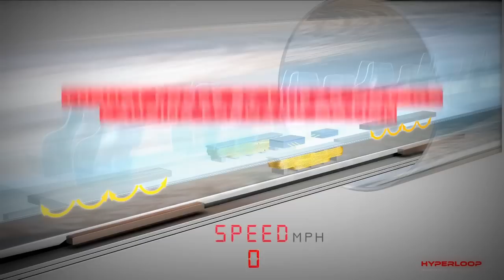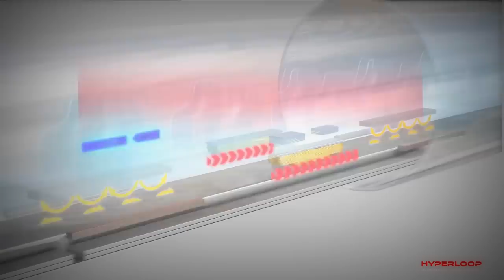HYPERLOOP DUBAI - 1,200km/h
Top scientists from around the world will converge in Dubai for a 48-hour competition to design the Hyperloop

Dubai: One hundred top engineering minds from around the world will converge in Dubai next month for a 48-hour competition to design a futuristic subsonic propulsion tube capable of shuttling passengers at speeds of up to 1,200km/h across the country.

In theory, what’s called a Hyperloop could whisk riders from Dubai to Fujairah along a 127-km commuter tube within 10 minutes, said global challenge hosts Dubai Future Foundation on Monday who are partnering with Asite, organizers of the annual Build Earth Live competition.

Hyperloop is a system that integrates a low-pressure pipe linking two stations, enabling passenger capsules within the tube to travel at high speeds of up to 1,200km/h.

Using the controlled environment of a tube, passengers are shot at high speeds in capsules that ride in a low-pressure environment for less resistance and without friction, similar to the way maglev high-speed trains travel without wheels along high-speed lines.

The hyperloop design was first conceived in a 2010 whitepaper by Elon Reeve Musk, a South African-born billionaire inventor who helped found Tesla Motors and SpaceX.

Musk described his open-sourced hyperloop system as a “cross between a Concorde, a railgun and an air hockey table” for combining subsonic speed and the levitating ability of air pressure.

Hyperloop pipes of the future could be built above ground and topped with solar panels to power the propulsion systems of induction motors and air compressors to push capsules along.

The hyperloop system has already been proposed as a future project between Dubai and Abu Dhabi and would shorten the trip to the capital to only 15 minutes for passengers riding inside the tube.

Dubai Future Foundation said on Monday that in the final stage of the competition next month, six teams will present their project blueprints to competition judges.

“Dubai is hosting this global event as part of the vision of His Highness Shaikh Mohammad Bin Rashid Al Maktoum, Vice-President and Prime Minister of the UAE and Ruler of Dubai, to make the UAE and Dubai a global platform for innovative minds to come together to create futuristic solutions on issues of relevance to humanity. This contest is a great opportunity to explore innovation ideas in the smart transportation sector,” said Mohammad Al Gergawi, Minister for Cabinet Affairs and the Future and vice-chairman and managing director of Dubai Future Foundation, in a statement. “This will eventually lead to massive global economic growth, and we aim to keep pace with the rapid developments by focusing on smart application of services and innovation in all fields,” Al Gergawi said.

Mattar Al Tayer, director-general and chairman of the board of the Roads and Transport Authority (RTA) and Dubai Future Foundation board member, said the smart systems will bolster Dubai’s reputation for pioneering technology across all sectors, including transportation.

Al Tayer said the Dubai Autonomous Transportation Strategy, in concert with the foundation, aims to convert by 2030, 25 per cent of the total commuting trips to autonomous mode (driverless) as one of the world’s most important initiatives. The RTA, he said, has recently begun trial runs of the first driverless smart vehicle that accommodates up to 10 passengers.

Saif Al Aleeli, CEO of Dubai Future Foundation, said: “Hyperloop is now a major topic of study and research to find effective ways of implementing technology in line with the global trends of innovation as well as the vision of Dubai Future Foundation as part of Dubai’s Future Cities programme which has smart transportation as a key pillar of the programme.”

Nathan Doughty, Group chief operating officer and executive director of Asite, said: “We are delighted that the UAE is hosting the Build Earth Live contest. Through this partnership, we are looking forward to bringing innovative designs to further develop the infrastructure and find realistic future solutions, especially in the transportation sector.”

Hyperloop technology

Event organisers say Hyperloop technology is capable of reducing the time required for travel between New York and Beijing to just two hours. Experts say that the cost of building a single Hyperloop tube will cost just 10 per cent of the cost of building conventional high speed trains.